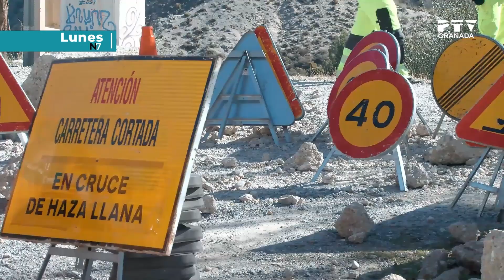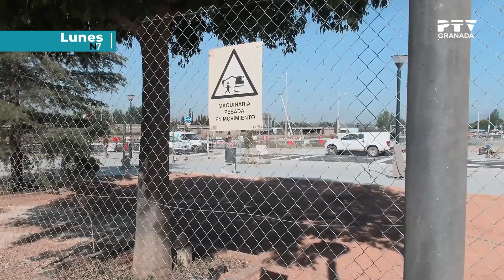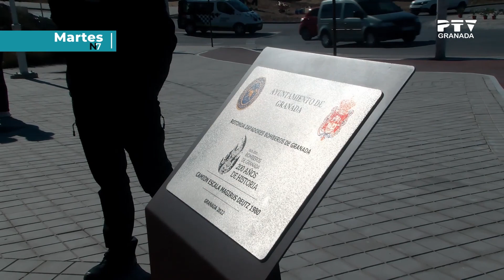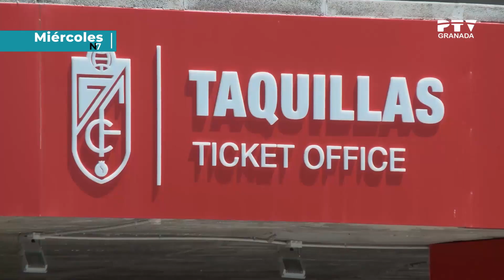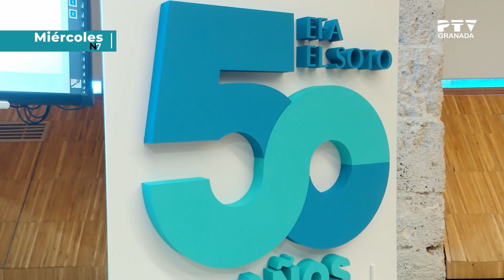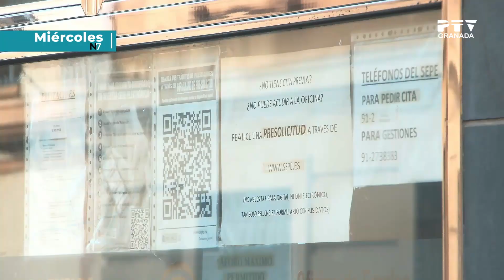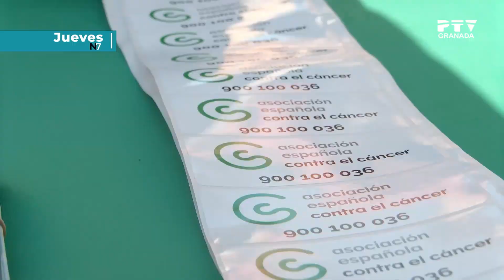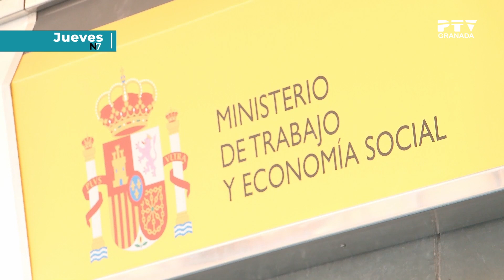📌 7 Días - 30 enero al 3 de febrero de 2023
Resumen de las noticias más importantes y protagonistas de la semana en PTV Noticias Granada.